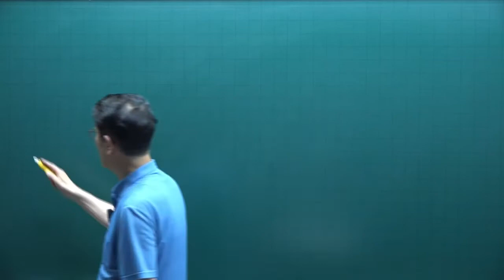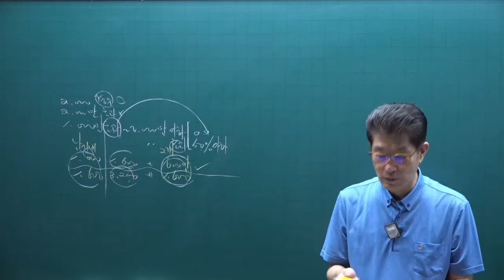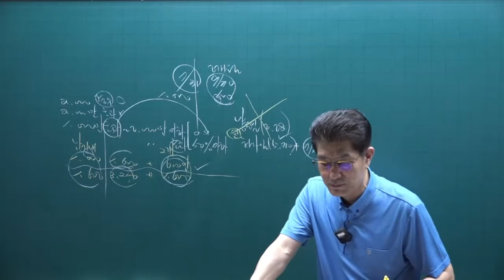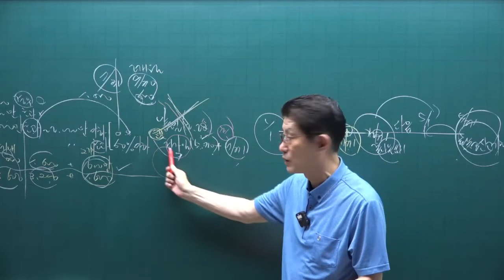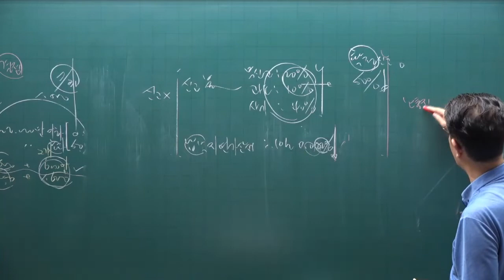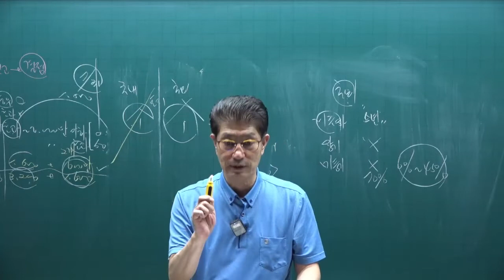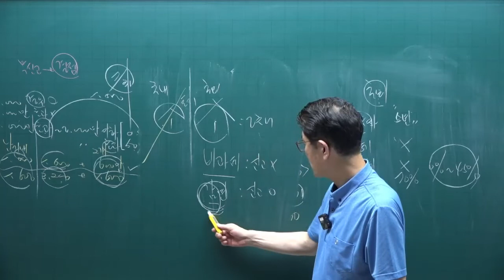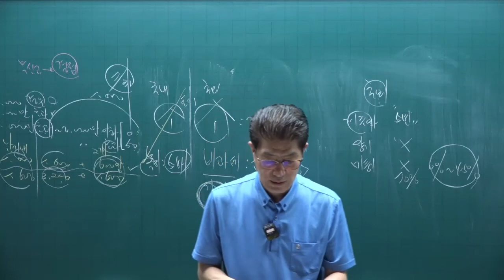[공전무] 2022년 공인중개사 세법 기출문제풀이 15강